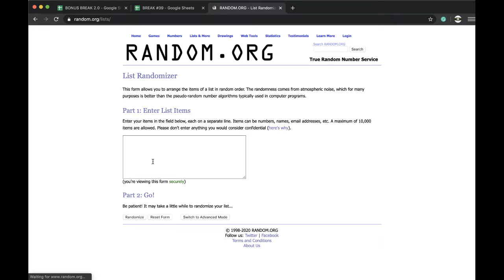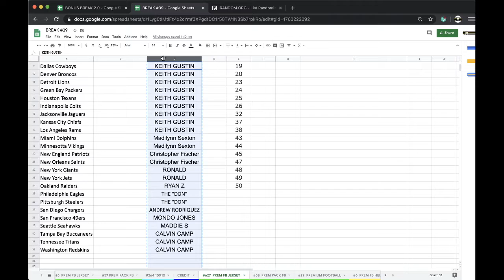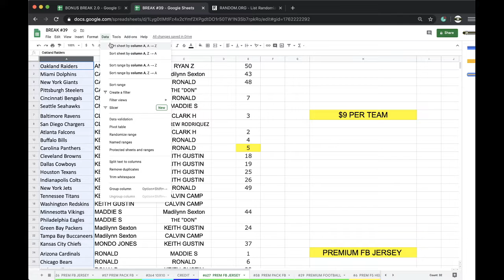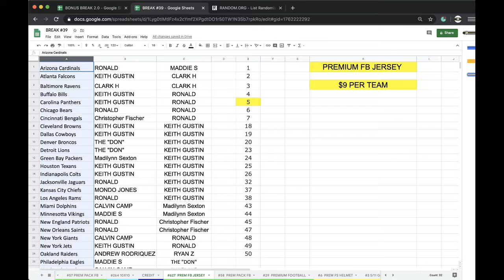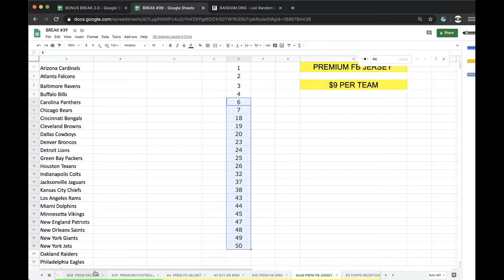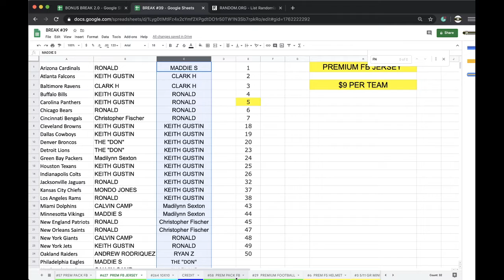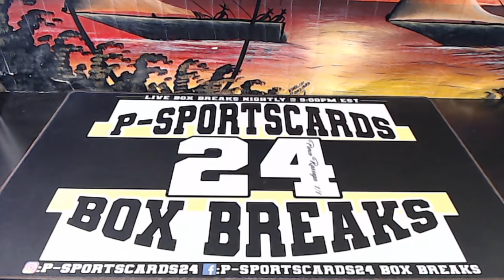BREAK #627 | 2020 P-SPORTSCARDS24'S PREMIUM AUTOGRAPHED FOOTBALL JERSEY LIVE BOX BREAK